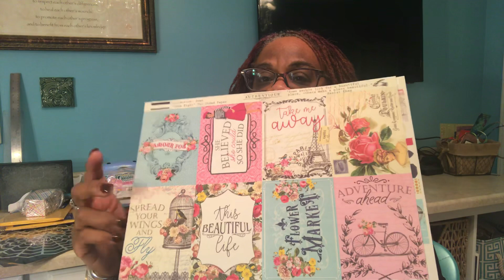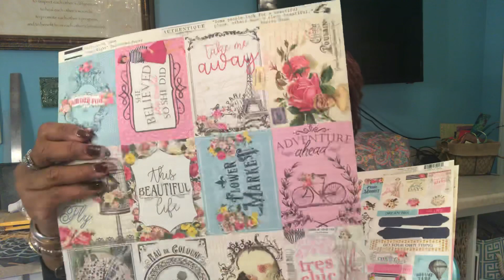Hobby Lobby, Tuesday Morning Haul!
Found a few clearance items at Hobby Lobby, Tuesday Morning, Dollar Tree & Local Scrapbook Store.